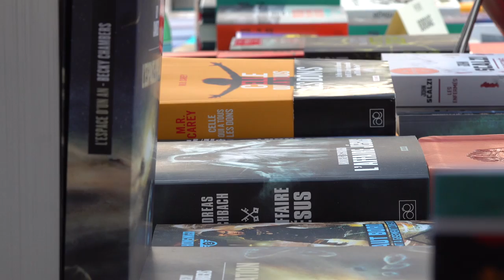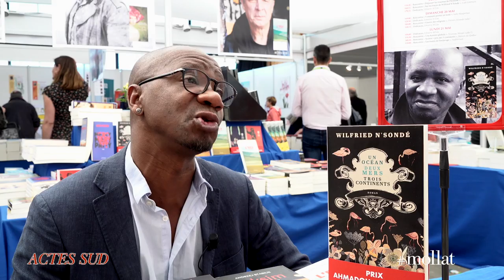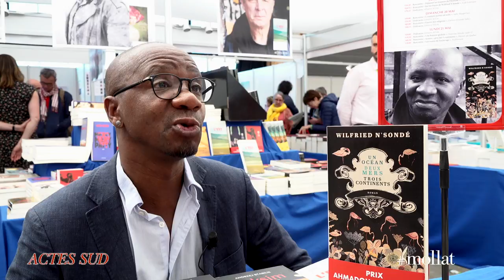Wilfried N’Sondé - Un océan, deux mers, trois continents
A l'occasion du festival Étonnants Voyageurs, Wilfried N’Sondé vous présente son ouvrage "Un océan, deux mers, trois continents" aux éditions Actes Sud.